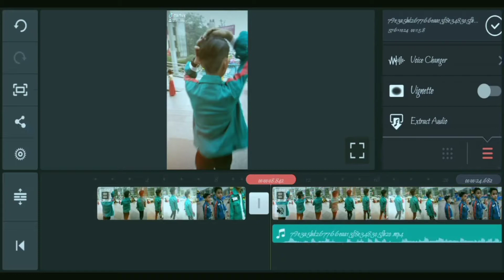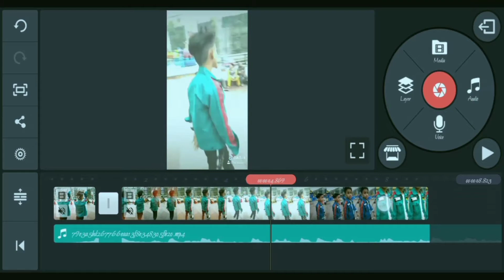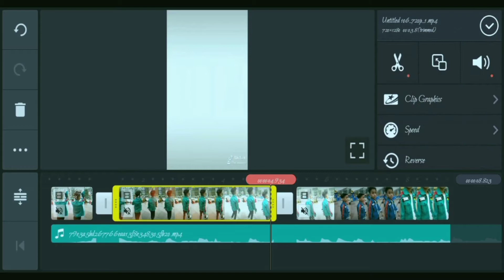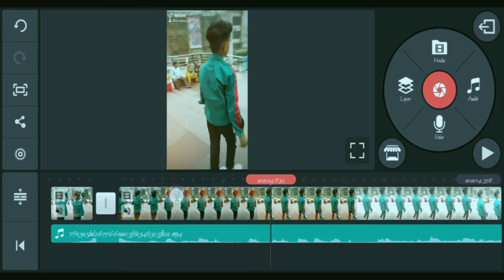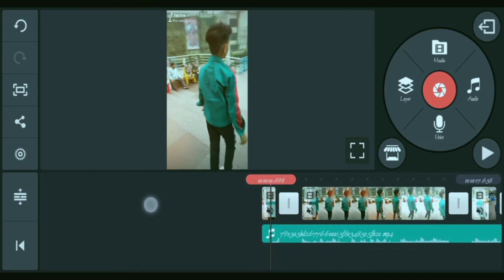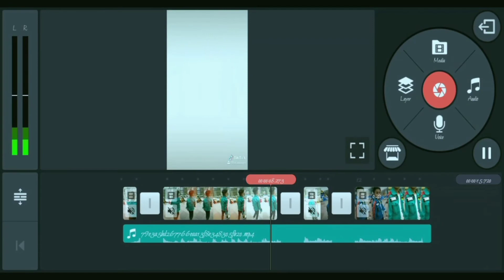how to make tiktok slow fast motion video Editing tutorial for android mobile all in1editing studio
I hope aap logon Ko video achcha Laga hoga agar aap logon Ko yah video achcha Laga to please Mere channel ko subscribe kar dijiye and video ko like kar dijiye and Bell icon Ko dabana mat bhulega kyunki main aisi acchi acchi videos Lata rahata hu🙏🙏🙏😇

 Picsart Editing all in 1 editing studio

Snapseed
Lightroom cc
picsart
Autodesk sketchbook
Photoshop cc
PixelLab
Background Eraser
Design
Kinemaster

Tiktok slow motion video editing tutorial,
COMMENTS
And